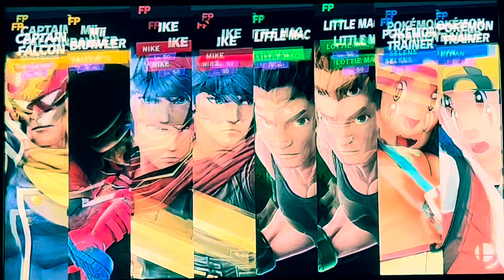RAW: Double Team Battle | Stock Battle | SSBU Fighters Amiibo Request #331 | Replay #326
Hello people. It’s been hours at night, we continue with their coverage of Super Night Smash Bros with RAW and SmackDown before they headed to Smash at The Castle with less than days away. We can’t wait to prepare for the 4th main event this June. I’m promise that will I keep it update for the latest uploading videos of smashed and more to bring you live action of Smash Bros adventures. Anyway, please enjoy the show and make sure whenever you ready for your calling all requests of Super Night Smashed. Okay? Thanks.

Here’s the lineup for RAW Double Team Battle:

🟨Yellow Team: Captain Blue Falcon & Falcon Jr
🟥Red Team: The Ike Bros.
🟩Green Team: The Mac Bros.
🟦Blue Team: The Pokémon Trainers